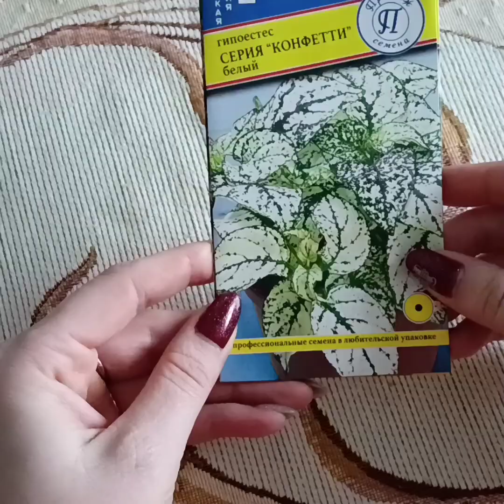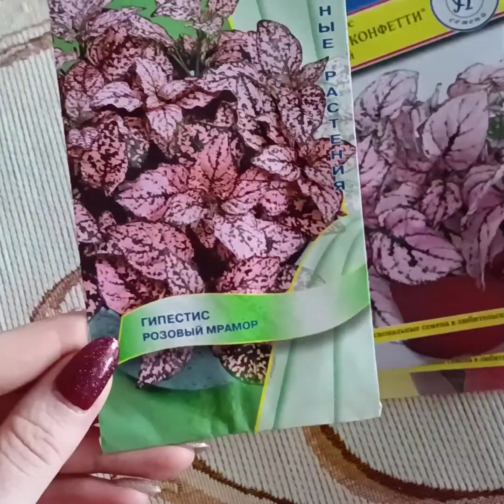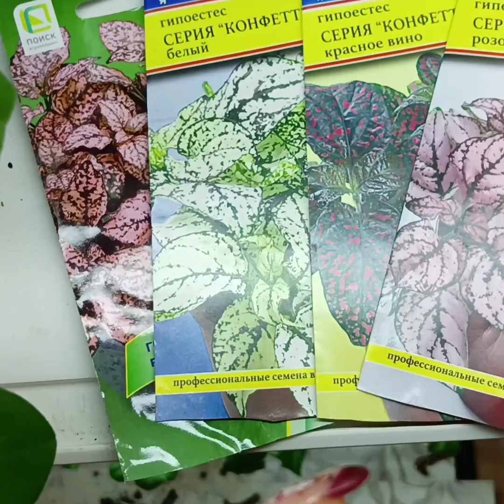ГИПОЕСТЕС. ОБЗОР СЕМЯН. ПОСЕВ НА РАССАДУ. ПЕРВЫЕ ВСХОДЫ 🌱🌱🌱цветы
Гипоестес буду выращивать впервые. Покажу какие расцветки приобрела.